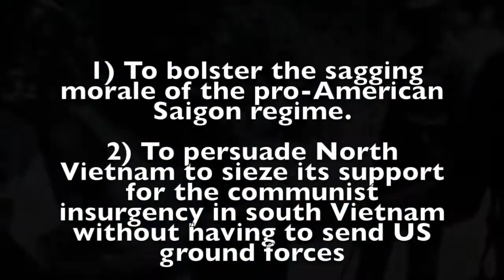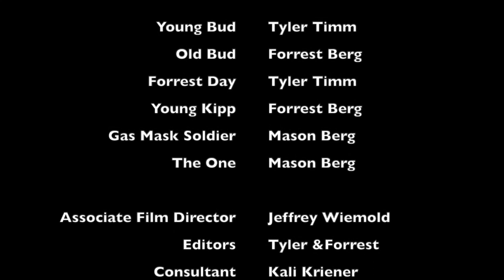Bud From Vietnoing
Alternate version of original: Bud From Vietnam - a HIST 489 semester project.

Directors cut, ejection optimized for home audio.